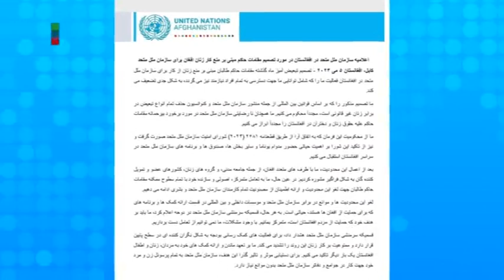Гузориш: Аз саргирии фаъолияти дафотири Созмонии Миллал дар Афғонистон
Пас аз вақфаӣ як моҳаи фаъолияти дафотири Созмони Миллал дар Афғонистон аз сар гирфита мешавад. Беҳном Яздонӣ аз Кобул гузориш медиҳад: